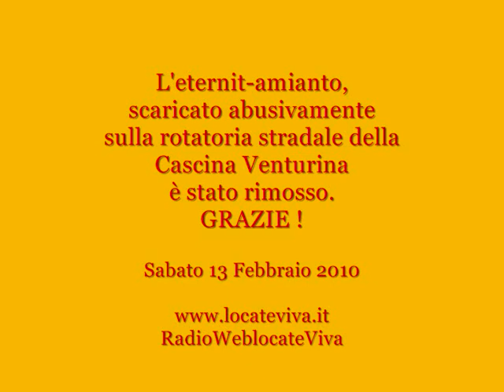La rimozione dell'eternit-amianto dal suolo pubblico della rotatoria stradale di Locate T.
Oggi, sabato 13 Febbraio 2010, è stato finalmente rimosso quell'eternit-amianto,scaricato abusivamente sulla rotatoria stradale della Cascina Venturina del Comune di Locate Triulzi.